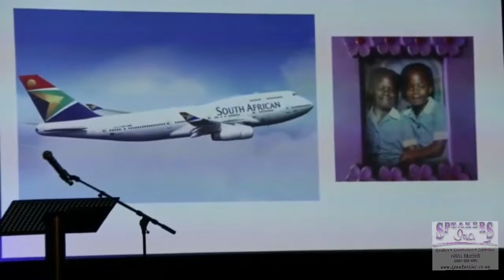Lumka Msibi - Speakers Inc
A born leader, she has an outstanding ability to motivate others with her own enthusiasm.

She is a vibrant and outgoing young woman who thinks independently and critically to find solutions to problems.

Lumka Msibi is a Senior Engineer with over 5 years’ of global experience,